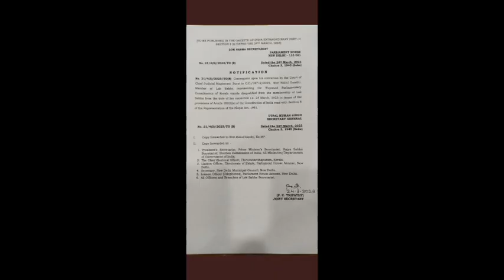अब संसद नही रहे राहुल गांधी कोर्ट ने दिया फैसला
Rahul Gandhi defamation case में राहुल गांधी की सदस्यता रद्द होने वाली है ?
लोकसभा के स्पीकर राहुल गांधी की सदस्यता अपील से पहले ही रद्द कर सकते हैं ?